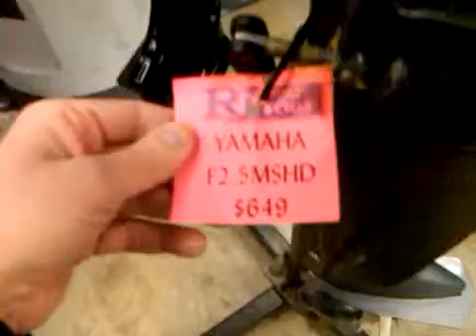Motor video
Used motors at the Duluth Boat show. SPENDY!!!